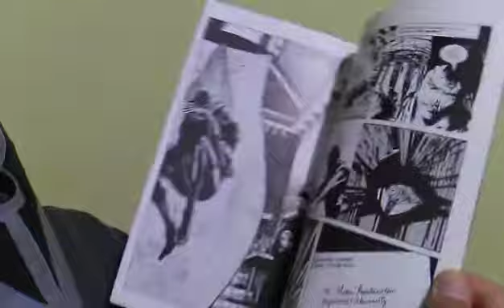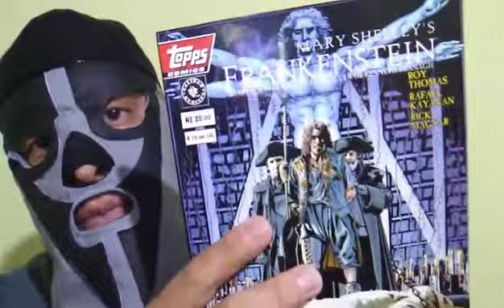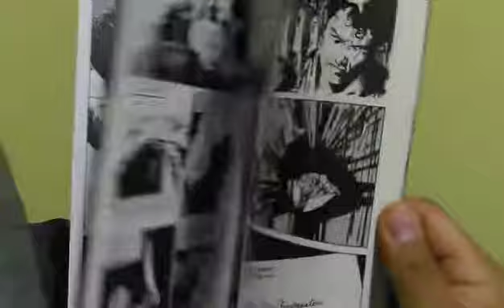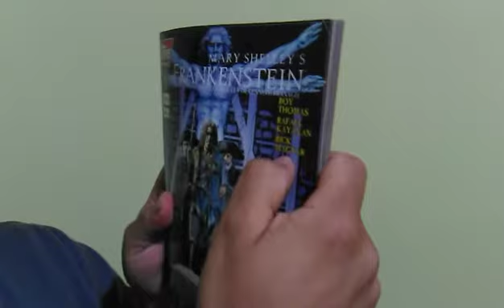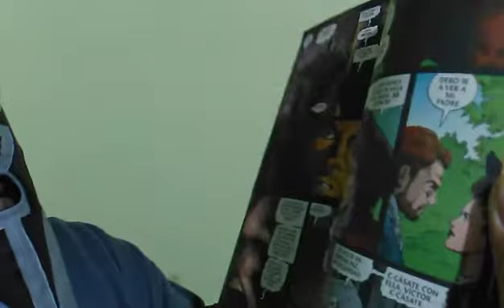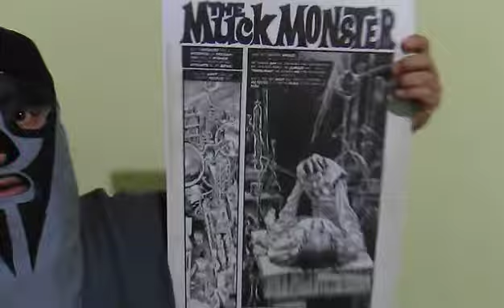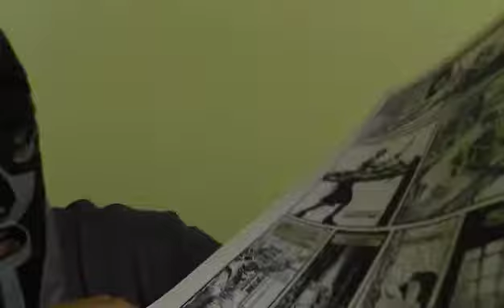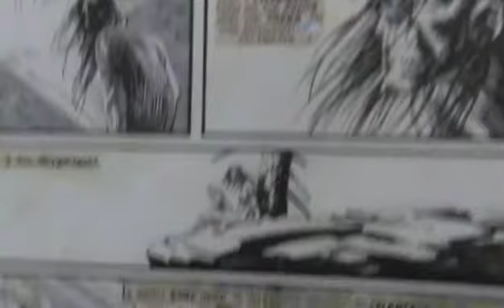Frankenstein en cómic / Mary Shelley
Hoy celebrando el nacimiento de Mary Shelley !! Frankenstein o el moderno Prometeo
Chécalo!!